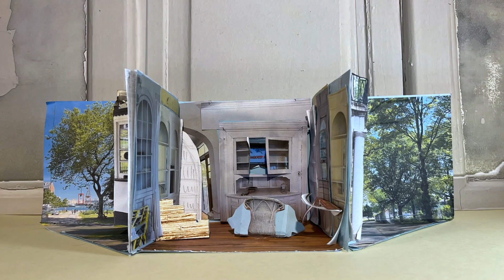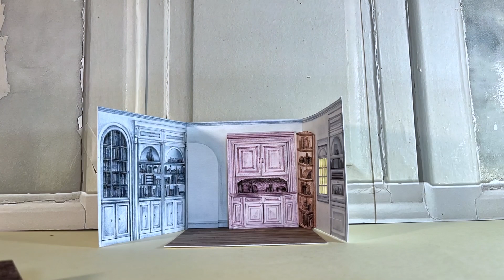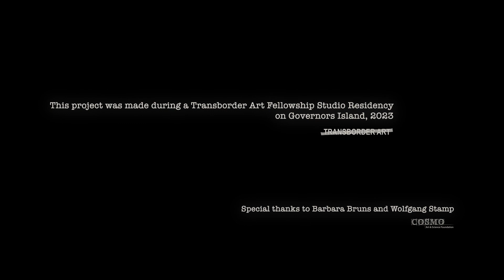The Screening Room by Maddy Rosenberg with music by Larry Thomas Bell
Stop-action video by Maddy Rosenberg first shown at the Cosmopolitan Arts Festival in Cogolin, France on Sept. 27, 2023. Music by Larry Thomas Bell performed by pianist Maja Tremiszewska.